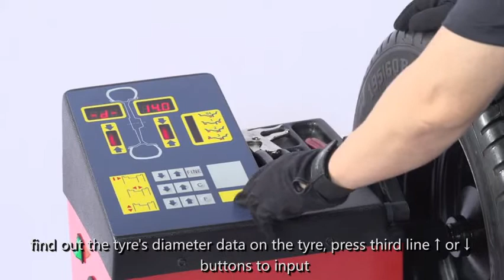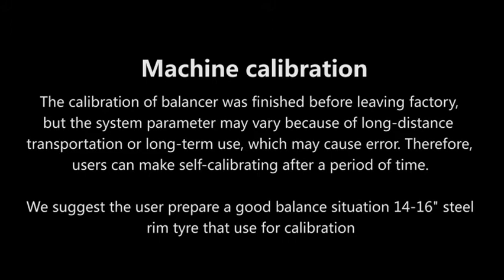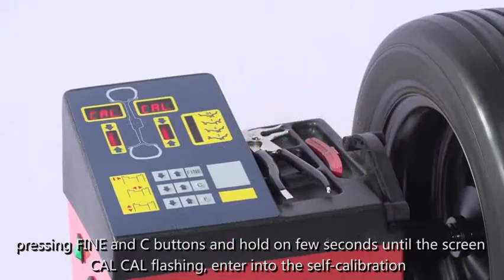Unite Automotive Training: Unite U-108 Wheel Balancer Operation - How to use the tire balancer